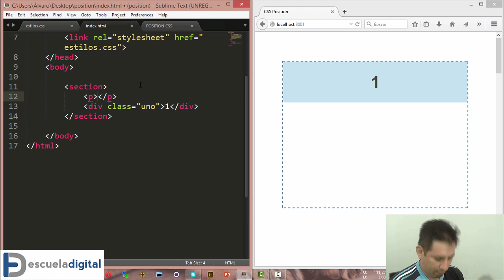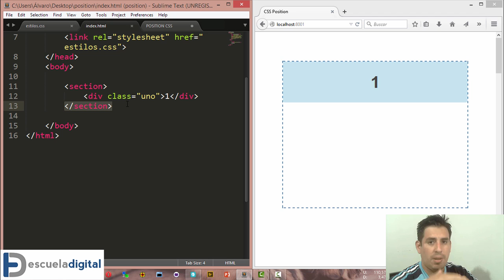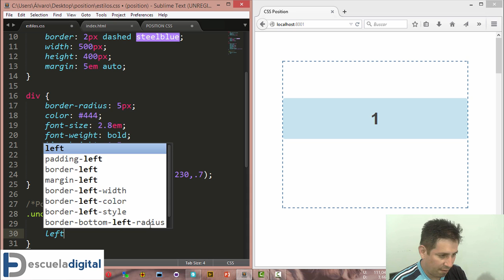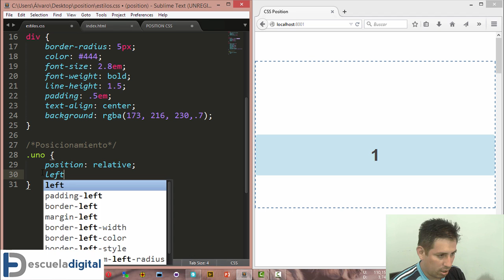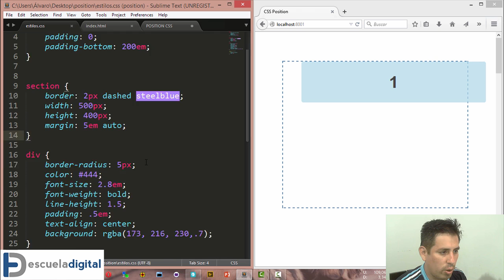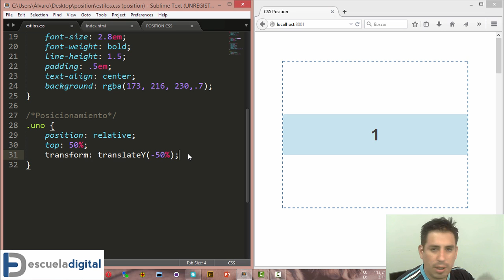Curso de Position en CSS (2) - Relative